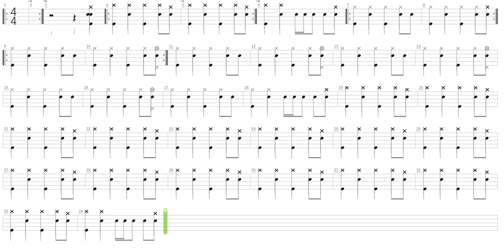Monstruo + Francisco Gonzalez + Drum only + Drum tab